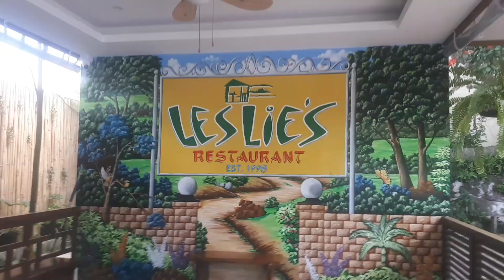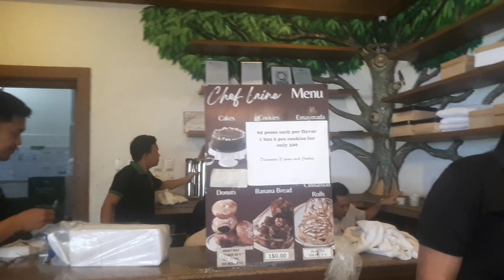Let's Enjoy the View of Taal in Leslie's Ridge Tagaytay